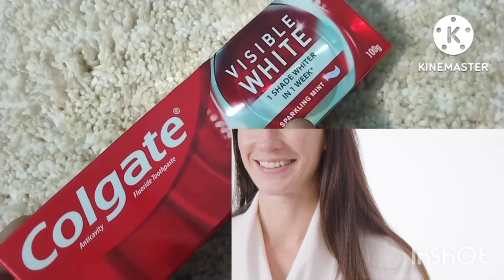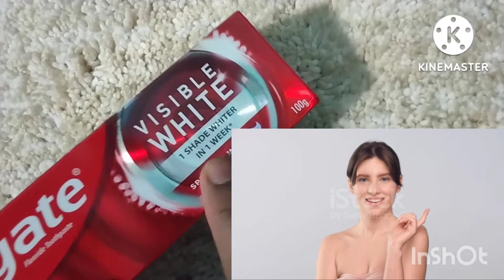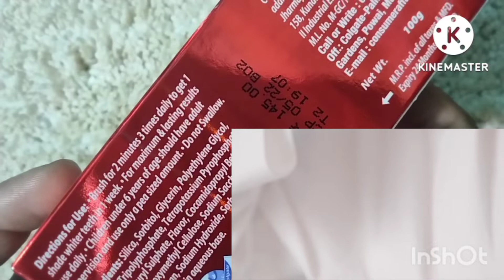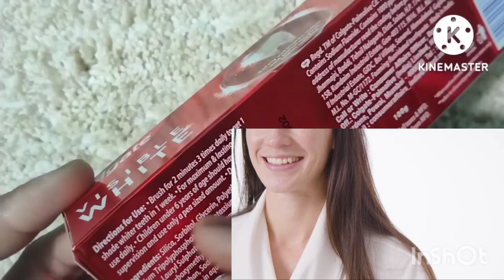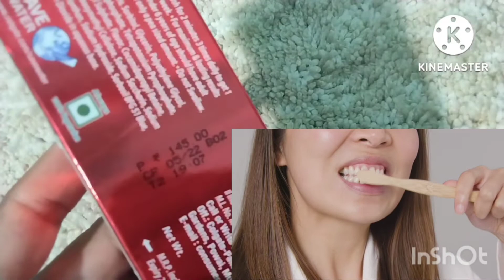Colgate visible white review|whitening toothpaste